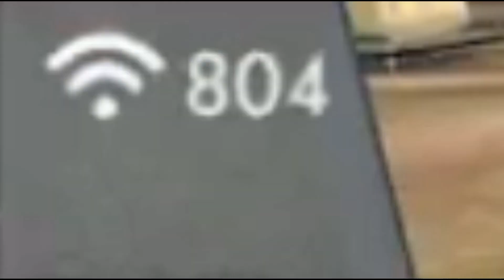BRASILIA BERDARAH!! SOLO VS SQUAD KILL 34!! MUSUH GAK ABIS-ABIS!! | Free Fire Indonesia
LIVESTREAMING SETIAP HARI JAM 19:00 WIB !